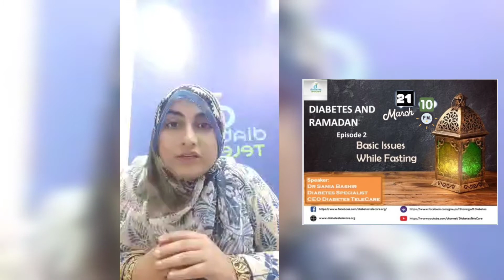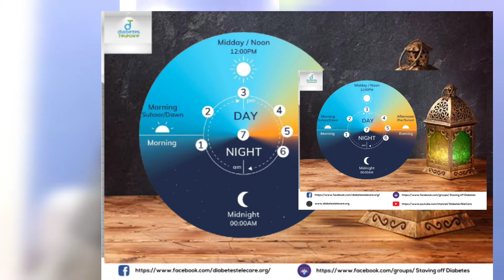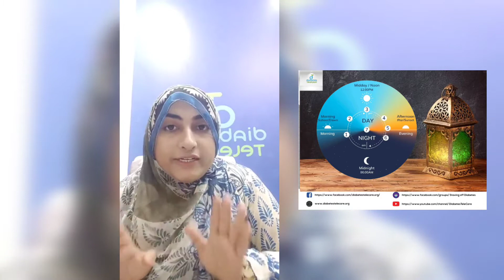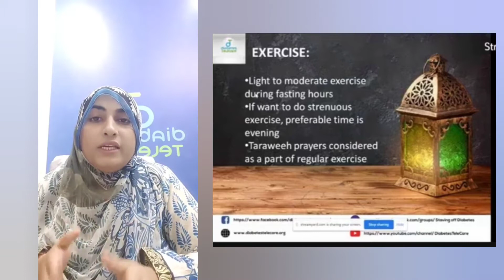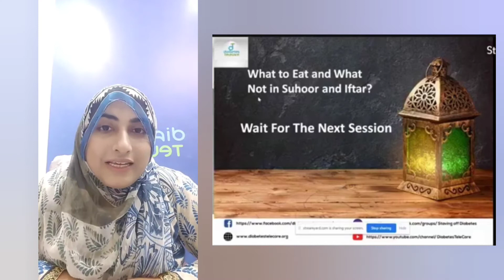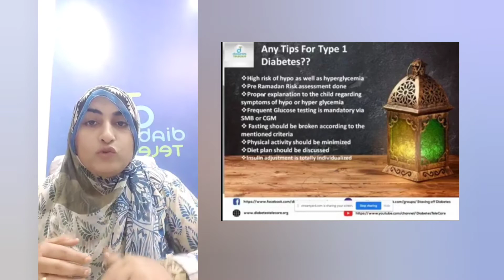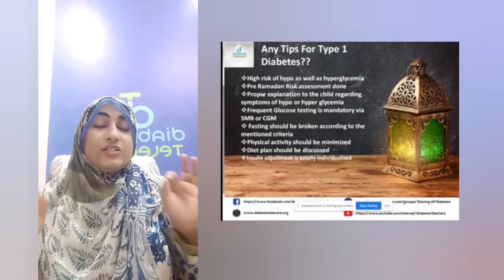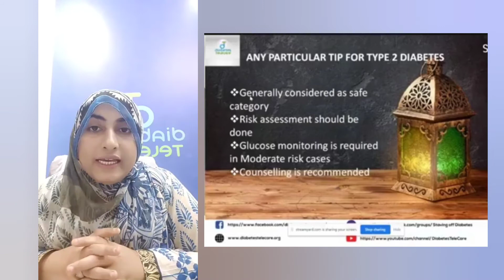Guidelines for Diabetes and Ramadan in Urdu - Roza for Diabetes in Urdu - Dr Sania Bashir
How to have a healthy fast with Diabetes??

When to break your  Fast?
How to manage hypos and hyper??

Watch detailed video with Dr Sania Bashir